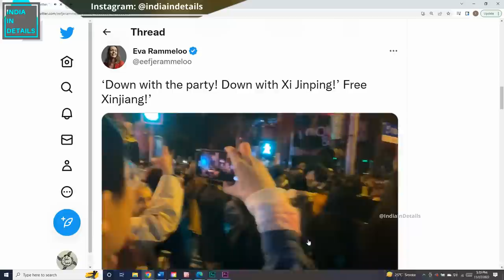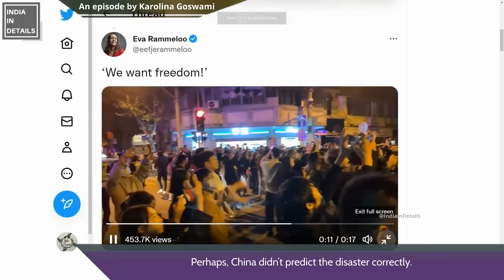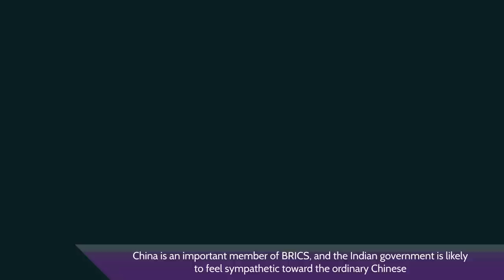How Indians respond to Chinese who laughed at India? | China’s lesson of Karma? | Karolina Goswami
These videos tell you a story that the Chinese government seems to be too embarrassed to share with the world.